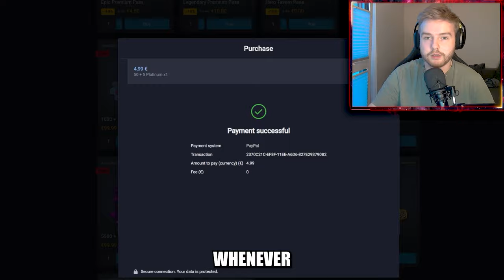75 Inq STACKS with 6 Knight Statues!